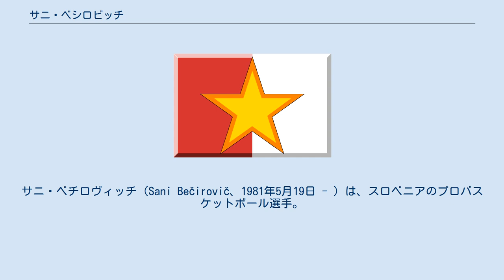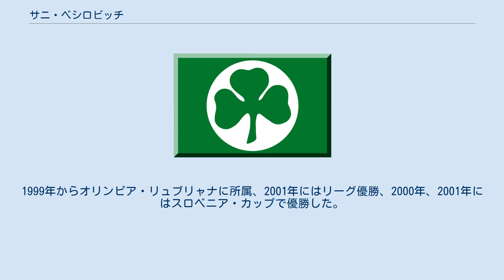サニ・ベシロビッチ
KKツラトルク・ラーシュコの選手
KKユニオン・オリンピアの選手
ヴィルトゥス・ボローニャの選手
KKクルカ・ノヴォ・メストの選手
パラカネストロ・ヴァレーゼの選手
パラカネストロ・ヴィルトゥス・ローマの選手
サニ・ベチロヴィッチ（Sani Bečirovič、1981年5月19日 - ）は、スロベニアのプロバスケットボール選手。
ギリシャA1バスケットボールリーグのパナシナイコスBCに所属している。
ユーゴスラビア連邦スロベニアマリボル出身。
196 cm、95 kg。
発音からサニ・ベチロビッチと表記される事もある。
 スロベニアのKKビストリカのユースチームで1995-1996シーズンにプレーした。
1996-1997シーズン、マリボル・オヴニに移籍した。
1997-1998シーズンよりスロベニアバスケットボール1部リーグのKKツラトルク・ラーシュコでプレーした。
1999年からオリンピア・リュブリャナに所属、2001年にはリーグ優勝、2000年、2001年にはスロベニア・カップで優勝した。
 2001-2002シーズンは、セリエAのヴィルトゥス・ボローニャに所属、2002年のイタリアン・バスケットボール・カップで優勝した。
 2003年よりKKクルカでプレーした。
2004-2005シーズンは、セリエAのパラカネストロ・ヴァレーゼ、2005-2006シーズンはフォルティトゥード・ボローニャでプレーした。
2005年のイタリアン・バスケットボール・スーパーカップで優勝した。
 2006年からギリシャA1バスケットボールリーグのパナシナイコスBCに所属、2006-07シーズンのユーロリーグ優勝、ギリシャ・バスケットボール・カップ優勝2回、リーグ優勝2回を味わった。